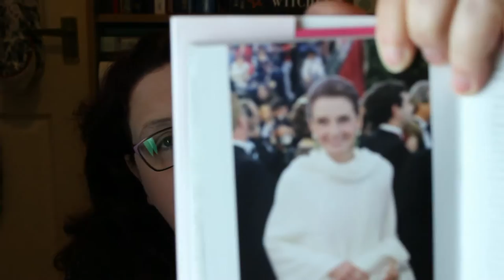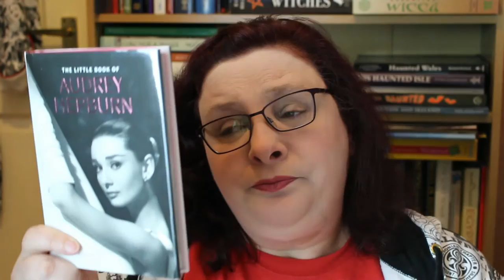Review The Little Book of Audrey Hepburn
Here's one I made earlier - normal bookish service will be resumed as soon as I get my voice back